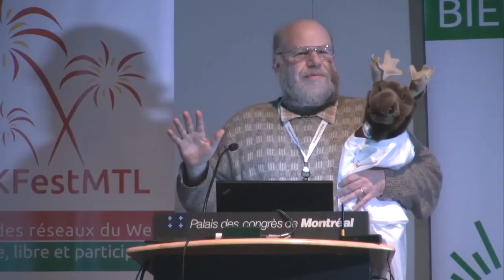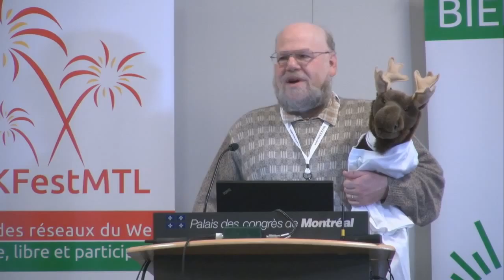Welcome Address by Jim Hendler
Montreal, April 12th, 2016 - Welcome address of Pr. James A. Hendler co-chair of the WWW2016 Conference, at the OKFestMTL symposium.

Co-located with WWW2016.ca, the Open Knowledge Festival of Montreal aimed to strengthen networking among open communities– practitioners, researchers and interested citizens – in the region of Montreal and the province of Quebec. It provided a showcase of initiatives that enable discoveries and a feedback area.